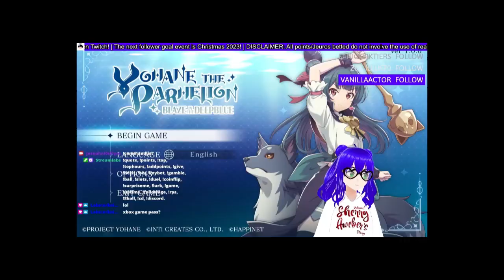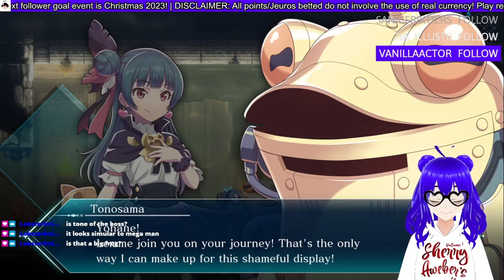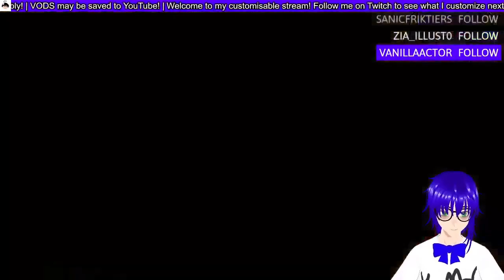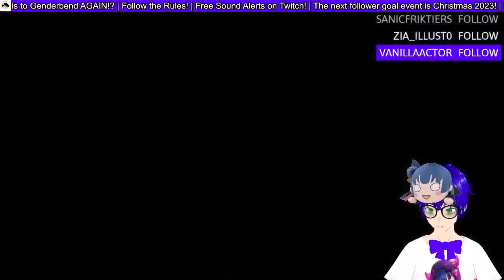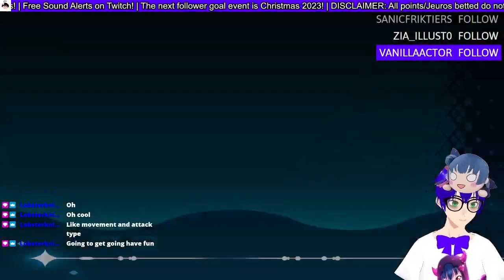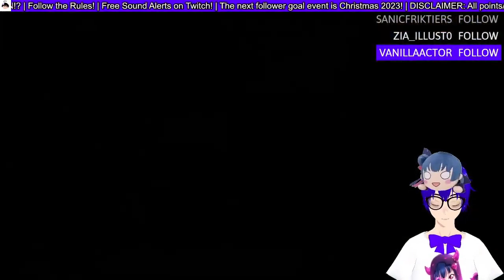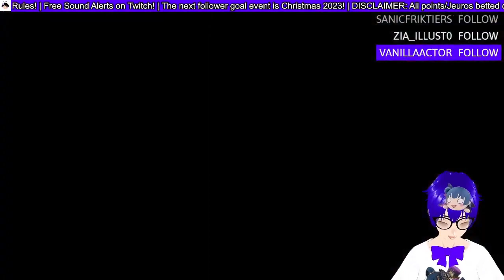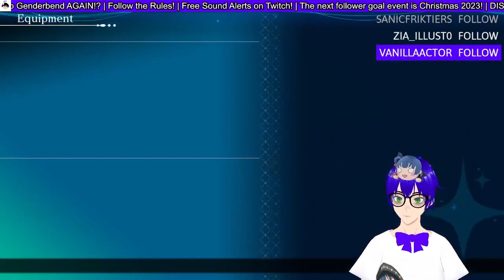Genjitsu No Yohane: Blaze in the Deepblue Movie (Full Playthrough)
Yep, another series, another 9-ish hours (I think) of time you can sit down with me and watch me be bad at games!

Notice: The intro is part of a VOD that was edited into a video so the VODs start playing at the 8 Minute mark!

✱ Featured: Genjitsu No Yohane: Blaze in the Deepblue